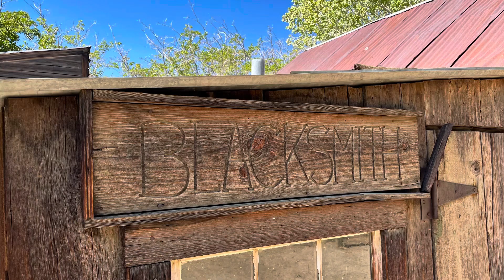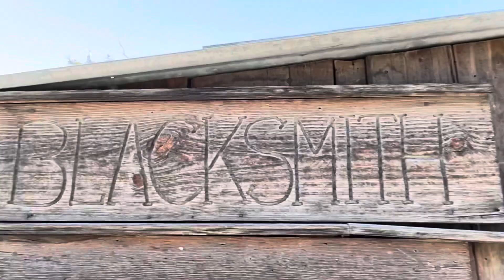It’s going down! Just another Sunday Funday!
Just another Sunday Funday!  Goofing around with my Spyderco Lil Native Sprint Run. Checking out some of America’s history today. Have a great Sunday!